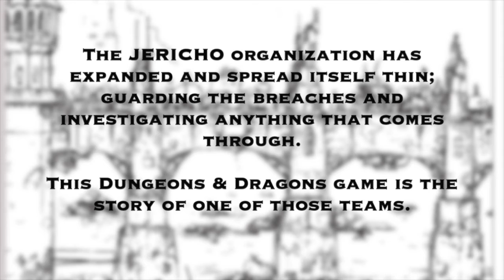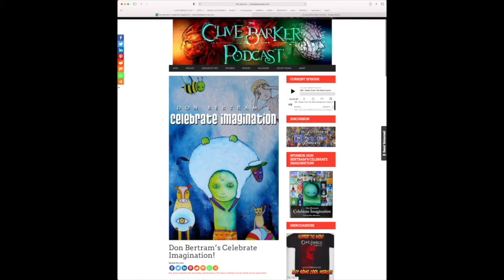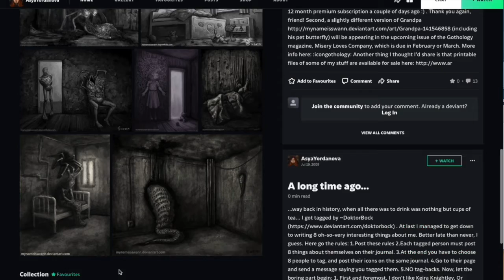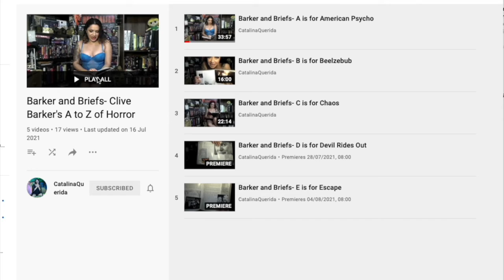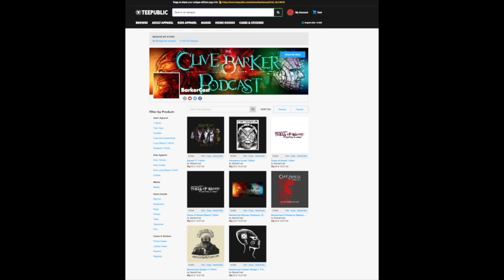313: JS77 C1E5 'Gluttony and Greed'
Welcome to Episode 313 of the Clive Barker Podcast, where we are returning to our D&D game, Jericho Squad 77.

Last time on Jericho Squad 77, the squad received an urgent request to head out to outpost 9 in the Tunisian desert. Gregorius' Folly, the pseudo-hell, now seemingly taken over by the forces of The  Gulfs. The squad managed to rescue Musette's cousin, Aldrine, fought some shadowy demons on the second level, and headed back upstairs to rest.

Now the squad takes on the Gulfs and the  aspects of Gluttony and greed, and a familiar puzzlebox comes into their midst. Will they open it?

 • Barker And Briefs (Clive Barker's A-Z Of Horror)

The Cast
 • With Brant Finstad as Jonathan Livingston
 • Catalina Querida as Musette
 • Joe Manco as Ralp Merrye

Coming Next
  • News
  • Commentary: Books of Blood (Hulu)
  • Illustrator II
  • More News
  • Interviews